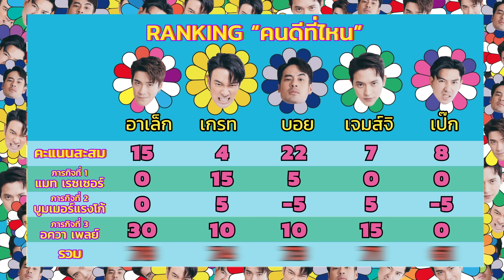EP 4 รวมทีมองครักษ์ คนดีที่ไหน ปกป้อง เก๋ไก๋ ยิ่งชีพ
ภารกิจสวนน้ำ ที่เหล่าคนดีจะกลายเป็นองครักษ์พิทักษ์ เก๋ไก๋สไลเดอร์ ไม่ขอบอกใบ้ใดๆ เพราะอยากให้ดูเอง
ติดตามชม EP.ใหม่ ทุกวันพุธเว้นพุธ เวลาสองทุ่มนะค้าบ